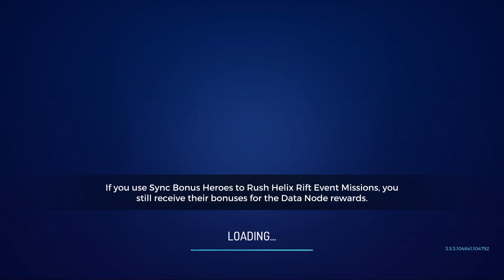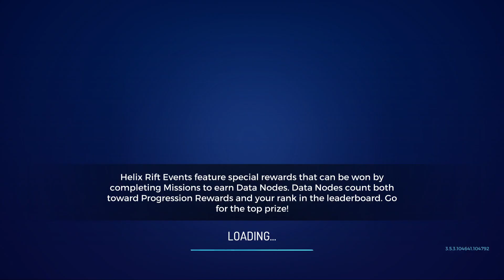Assassin’s Creed Rebellion - Gameplay Walkthrough Part 9 (iOS, Android)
🔴 Assassin’s Creed Rebellion‬ - Gameplay Walkthrough No Commentary

😀 Thank you to whoever is reading this. I can make these videos because of you. If you want to support me more, you can be a subscriber. This way, you can see the new videos as soon as possible and make me happy.

Join Ezio, Aguilar, Shao Jun, and many different Assassins simultaneously for the first time ever!

Assassin's Creed Rebellion is the official mobile Strategy-RPG of the Assassin's Creed universe.

Exclusively developed for mobile, a new version of the Animus allows us to experience memories from the past and play with different Assassins simultaneously. Gather powerful Assassins in a single Brotherhood and unite against the Templars and the opression raging in Spain.

BUILD YOUR OWN BROTHERHOOD
• Rediscover the legends of the Assassins Order like never before.
• Team up with more than 70 characters, including legendary ones as well as exclusive brand new characters.
• Train and promote your assassins to the highest ranks to strengthen your Brotherhood forces and defeat the Templars.

MANAGE YOUR HQ
• Develop your fortress as your Brotherhood grows, increase its power and improve your Assassins’ skills.
• Build new rooms, craft new equipment, gather resources or create new medicine.
• Collect DNA fragments to unlock new heroes and upgrade their abilities.

INFILTRATE TEMPLARS STRONGHOLDS
• Send your Assassins team on covert missions throughout Spain.
• Choose the perfect combination of heroes to achieve the objective.
• Develop your own strategy and use your Assassins’ unique skills to infiltrate the Templar strongholds and stop their plans.
• Fight your way through, or apply a more stealthy approach? Choose wisely.

JOIN TIME-LIMITED EVENTS
• Discover new settings and different eras from the past in the time-limited events.
• Earn additional rewards, and get a chance to unlock new rare Assassins by taking part in time-limited events.
• Join other players worldwide to compete in the leaderboards. Reach the top of the leaderboards and loot even greater rewards!